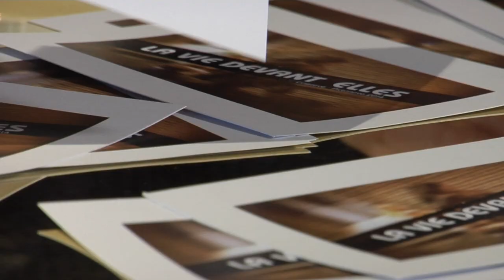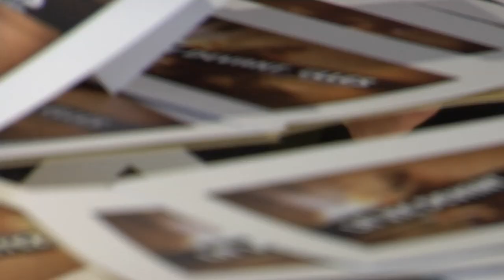"La vie devant elles" par ses comédiennes : Seventies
Lilly-Fleur Pointeaux, Alma Jodorowsky et Stéphane Caillard tirent les cartes... pour nous parler de leurs rôles dans "La vie devant elles".

"La vie devant elles", prochainement sur France 3.
Une série (6 x 52 minutes), réalisée par Gabriel Aghion. Scénario de Dan Franck et Stéphane Osmont. Produite par Cinétévé (Fabienne Servan-Schreiber).

(c) Studio France Télévisions - Céline Boidin-Lounis, Sylvie Tournier et Cyrille Latour